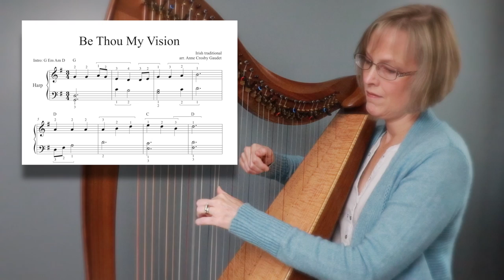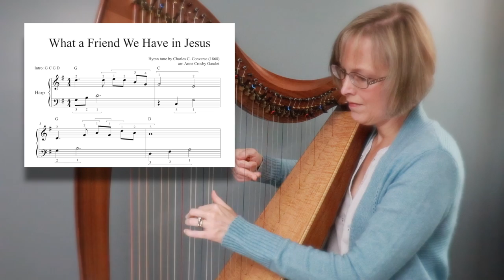5 EASY HYMNS harp music by Anne Crosby Gaudet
Anne Crosby Gaudet has arranged a collection of 5 favorite hymn tunes that you can feel confident sharing with your friends and family.  These beginner harp arrangements are accessible for mid-elementary players with fingering and brackets clearly indicated. The arrangements played in the video will fit 25+ strings, and the updated score (2021) also includes a set of BONUS arrangements for 19+ strings in C Major.

All 5 hymns are arranged in the same key. This allows you to create a beautiful medley of hymn tunes without worrying about lever changes. Chord symbols are included in the score to encourage you to improvise with your left hand patterns if you wish. Use the Intro and Ending chord progression suggestions to help you further embellish each piece.

TIME STAMPS
0:00  Be Thou My Vision
1:07  Come, Thou Almighty King
2:14  Holy, Holy, Holy
3:34  This Is My Father's World
5:02  What a Friend We Have in Jesus

♫ Anne